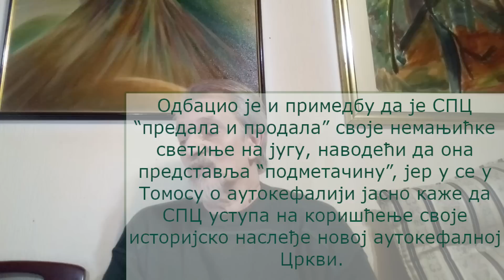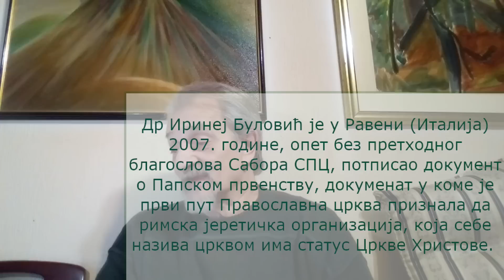КОГА ТРЕБА ПОСЛАТИ У ОБЕДСКУ БАРУ?! (8. јануар 2023.)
ЗА ЦАРСТВО НЕБЕСКО  У СЛОБОДНОЈ СРБИЈИ!!!
Подршка и помоћ каналу:
                                                                          SFIFT: DBDBRSBG
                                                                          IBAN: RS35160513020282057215